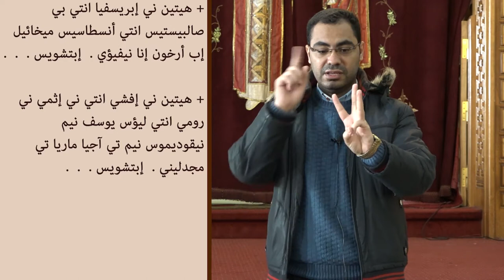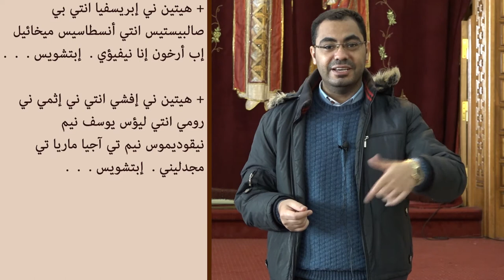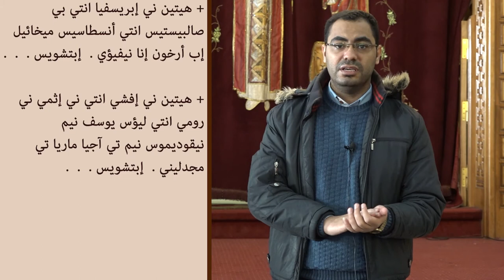هيتنيات عيد القيامة